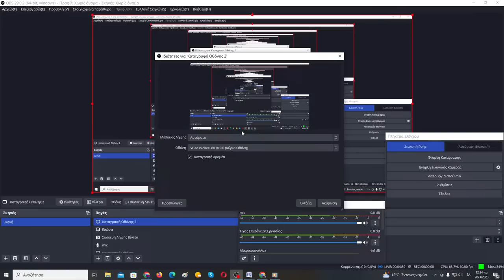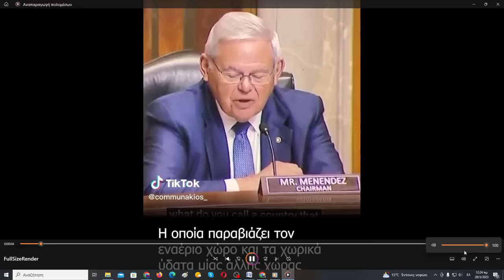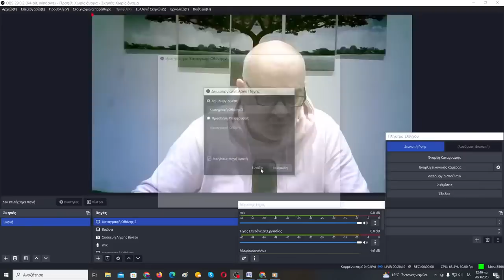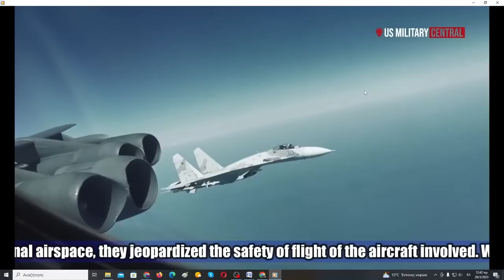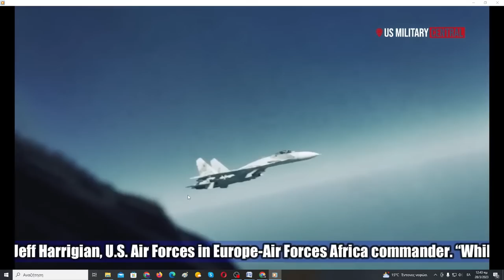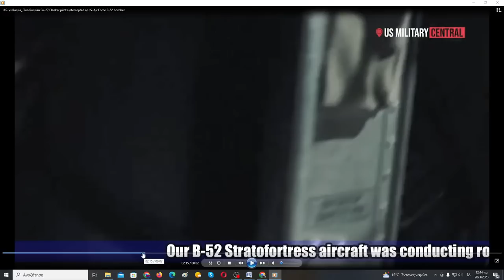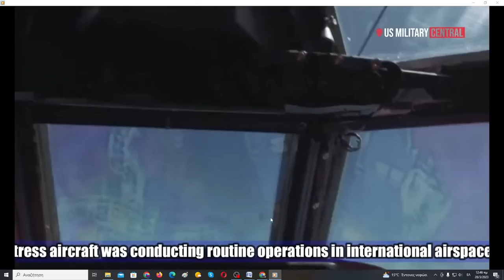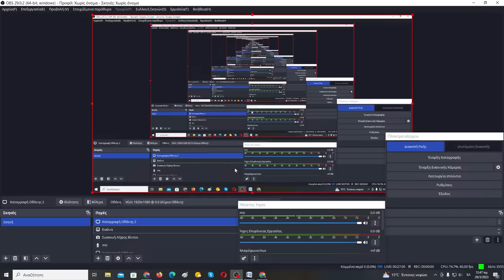Το μόνο που μπορώ να σας πω αυτή τη στιγμή είναι, ΠΡΟΣΕΥΧΗ!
Στήριξε οικονομικά την προσπάθεια μας να μείνει ανεξάρτητο το κανάλι! Καταθέσεις στον λογαριασμό με ΙΒΑΝ LT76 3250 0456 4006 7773 με δικαιούχο GEORGIOS PAPAGEORGIOU (Χώρα λογαριασμού είναι η Λιθουανία γιαυτό και το LT μπροστά στο IBAN αν σας ζητηθεί BIC είναι το REVOLT21)